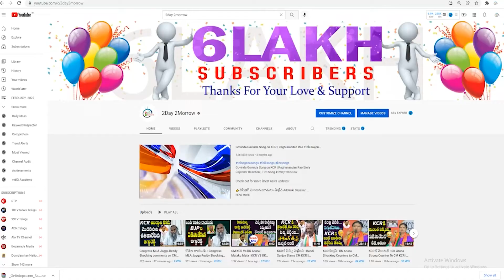Bandi Sanjay Excellent Words On KomatiReddy Raj Gopal Reddy | Munugode ByPoll